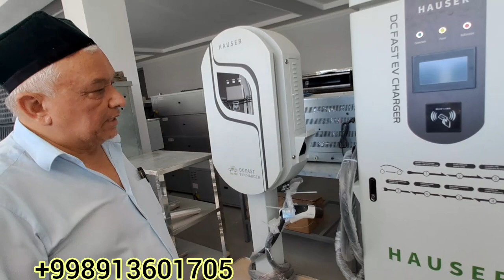БУ УСКУНАЛАР ТУРКИЯ ВА ХИТОЙ ДАН КЕЛТИРИЛГАН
😳МИШАЛКАНИ БОЛИП ТОЛАШГА
ШУЙЕРДАН ОЛАСИЗ